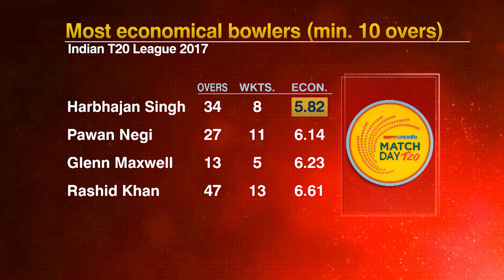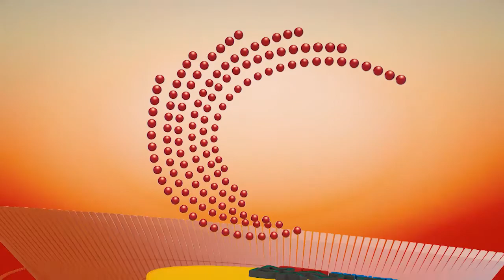Match Day T20 Episode 33